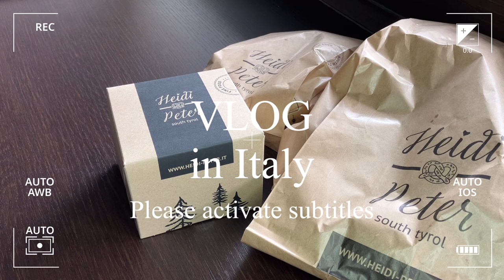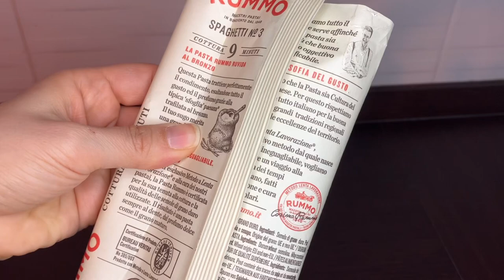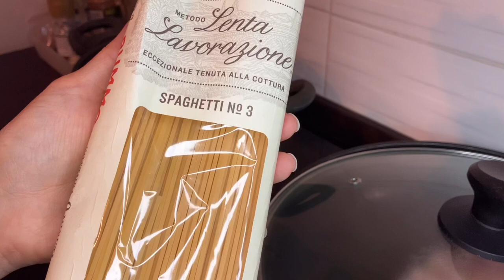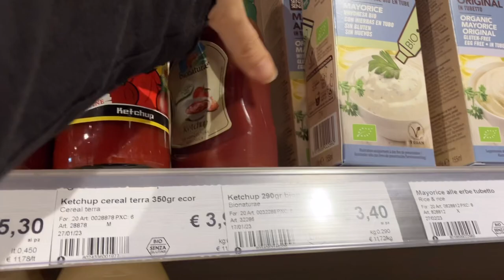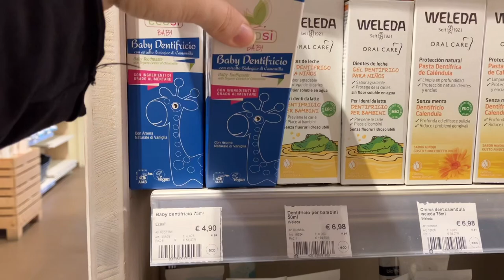Carbonara and a day in Venice | Italy VLOG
Ciao,
I'm an Italian and after living eight years in China in August I returned to Italy

Ciao,
Dopo aver vissuto otto anni in Asia, da agosto sono rientrata in Italia